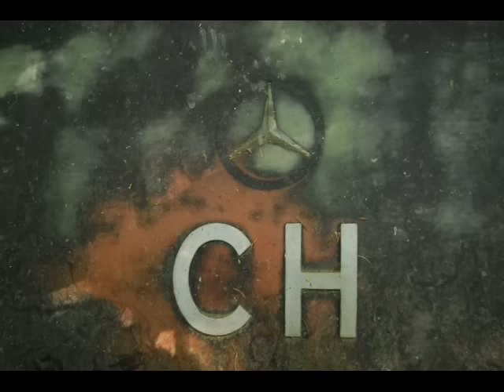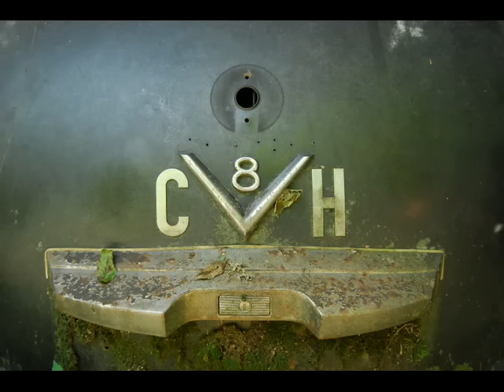Slideshow Part1 Kaufdorf car graveyard September 2007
Kaufdorf Autofriedhof - Switzerland's vintage car graveyard.

It was the biggest graveyard of its kind in Europe -- a vast metal jungle of more than 1,000 rusting vintage cars including forgotten British Wolseleys, "sit up and beg" Ford Prefects, rotting Porsches and even the wreck of a Rolls Royce Silver Cloud.

The collection of decaying old-timers, which go back to the late-1920s, sits in makeshift corrugated iron garages and among trees on the edge of Kaufdorf some 10 miles south of Switzerland's capital Bern.

After surviving for 75 years, the authorities have declared that the collection is an environmental hazard and intend to clear it by court order later this year. But the plan has provoked uproar among concerned Kaufdorf locals and more than just a few other Swiss residents. A campaign to preserve the site was started last month when an open day was held. The organisers expected about 50 people to attend, but 10,000 turned up. Franz Messerli, whose father founded the car cemetery, said: "We never expected such interest. Our aim is to preserve it for posterity as a national work of art."

Mr Messerli's father, Walter, opened what was originally intended as a vehicle breaker's yard in 1933. A part-time racing driver and scrap-metal dealer, he was fascinated by cars and even taught himself to be a mechanic. At its peak, his collection numbered about 2,000 vehicles.